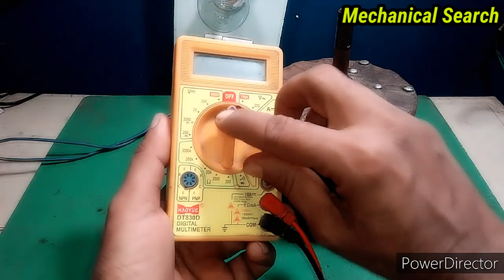4 वायर कुलर मोटर रनिंग स्टार्ट कैसे चेक करे | cooler motor wire identify | series lamp & multimeter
Topic covered -
1. 4 wire cooler motor running starting kaise check kare
2. Cooler motor wire identify
3. Cooler fan motor wire check with series lamp & multimeter
4. How to check cooler motor 4 wire
5. Cooler motor capacitor connection

Dosto aaj ke video me mai aap logon ko yah bataya hai jis cooler fan ke motor me 4 wire hote hai uske running wire starting wire aur common wire ki pahchan series board aur multimeter ke madad se kaise check karte hai iske bare me bataya hai
to doston agar aapko yah video achha lage to like jarur kijiyega aur agar aapko electrical avam electronics se jude har tarah ke Repairing video ke sath sath dainik jiwan me upyog kiye jane wale har chhoti se chhoti chijon ke repair ke bare me ek unik idea ke sath sikhna chahte hai to aap hamare channel ko jarur subscribe kijiyega